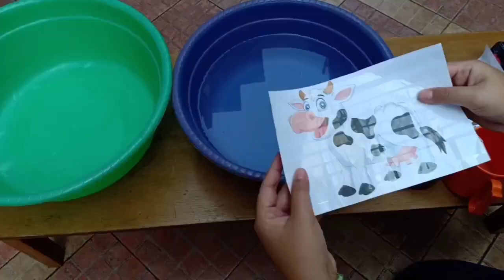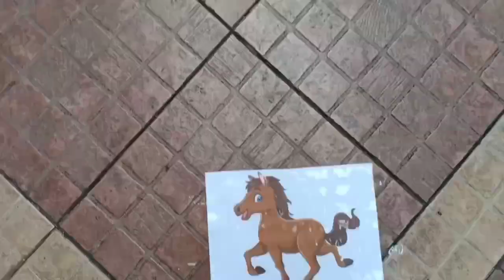Toddler 18 Maret 2020 "Farm Animal"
Hari ini, Ms Gina mau mengajak anak-anak bermain bersama. Kita tonton dan bermain bersama yuk.